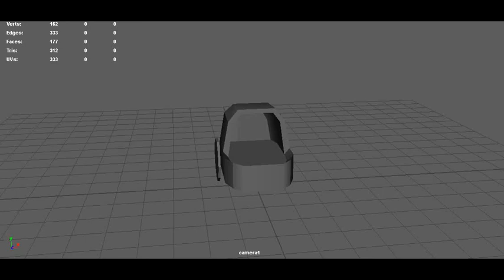RTS- Gummy carriage troop carrier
For the game Candyshop war- game did not make it, first 3D game.
don't look it up it never cam to be

The gummy homes are made of plastic wrappers.

Game was a RTS type game.
their was to  teams, the gummy tribe, and the chocolate kingdom.
so the gummies had tribe like weapons, and cam in bigger number,
the gummies used more animals base weapons.
and the chocolate had more WWI bade weapons.
each said has a collectors, that need to collect sugar to make more solders, and upgrade stuff.